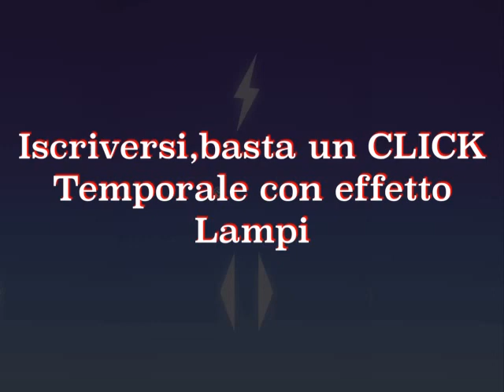suono rumore Lago Sunny lake Sun Rain sound relax Suono pioggia rilassante Temporale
😋  Suono del cielo - Rumore Bianco.
Questo suono è tra i white noises più apprezzati perché oltre al rilassamento la pioggia e i tuoni mare scogli e vento rumore bianco, hanno sempre offerto un senso di libertà ed armonia con la natura.